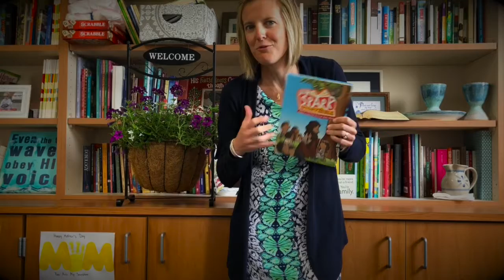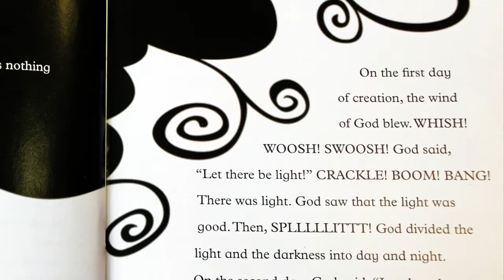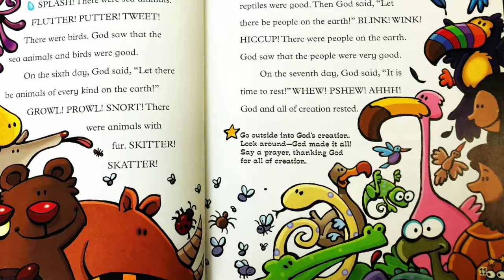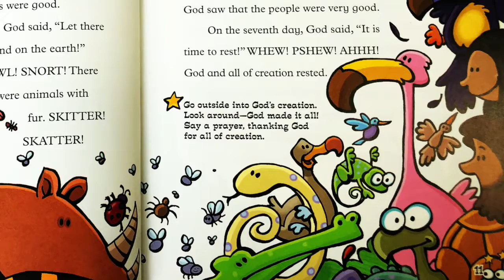Virtual Sunday School June 7 - Creation